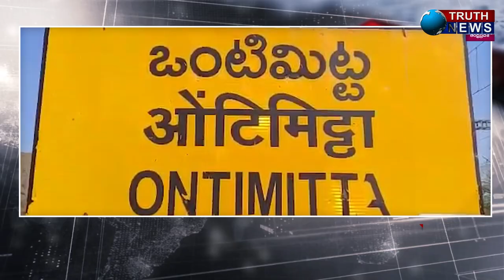దొంగతనం కేసులో నిందితున్ని అరెస్టు చేసిన పోలీసులు..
@truthnewstelugu దొంగతనం కేసులో నిందితున్ని అరెస్టు చేసిన పోలీసులు..